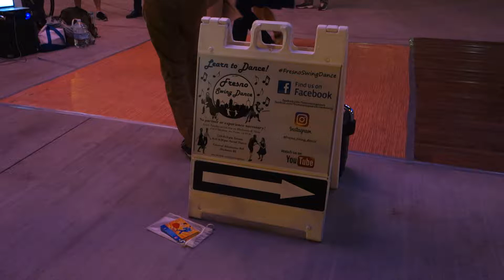Fresno Swing Dance At Art Hop February